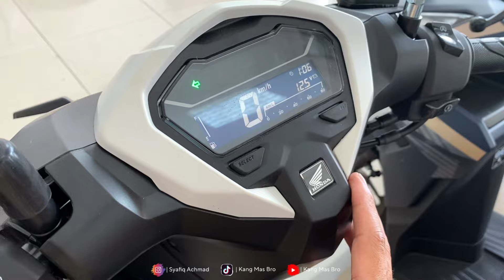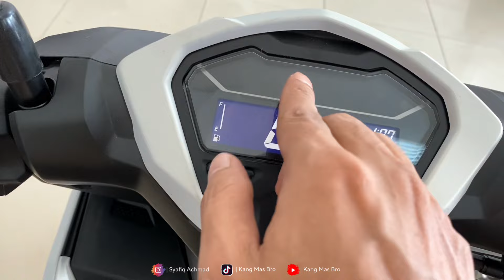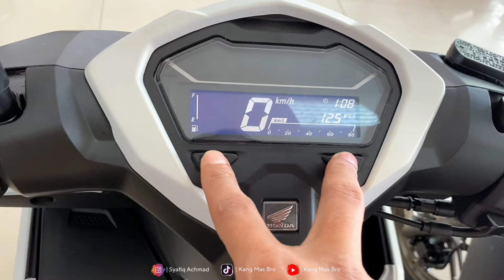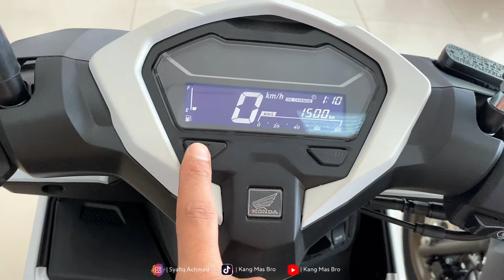PILIH MANA ⁉️VARIO 125 TERBARU 2024 SEMUA TIPE DAN WARNA 🔥🔥🔥SIMAK BEBERAPA PERBEDAANNYA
VARIO 125 terbaru 2024 Full warna

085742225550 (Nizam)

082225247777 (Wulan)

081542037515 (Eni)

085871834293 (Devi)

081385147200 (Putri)